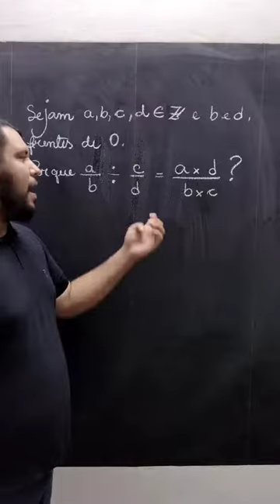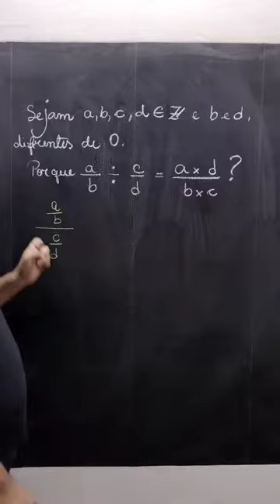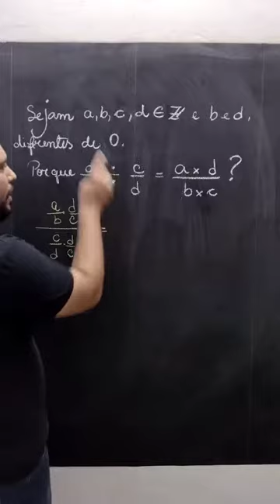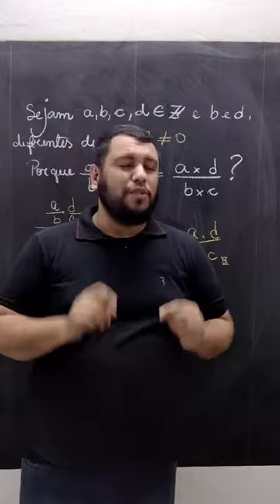[VEJA !] DIVISÃO DE FRAÇÕES | REPETE A PRIMEIRA E MULTIPLICA PELO INVERSO DA SEGUNDA | DEMONSTRAÇÃO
SEMPRE TEVE ESSA DÚVIDA SOBRE A DIVISÃO ENTRE FRAÇÕES? ENTÃO VENHA VER AQUI NESTE VÍDEO INCRÍVEL E BEM DIDÁTICO.